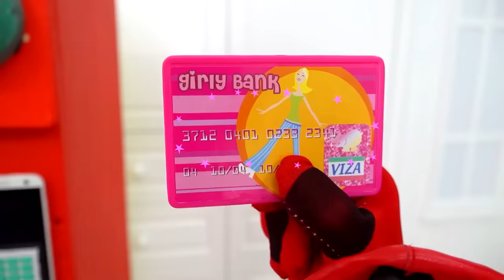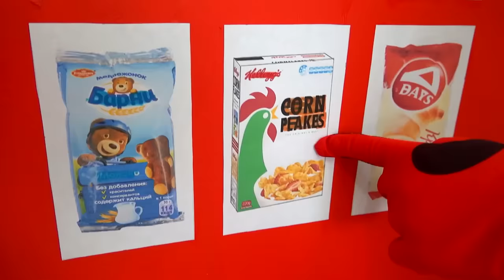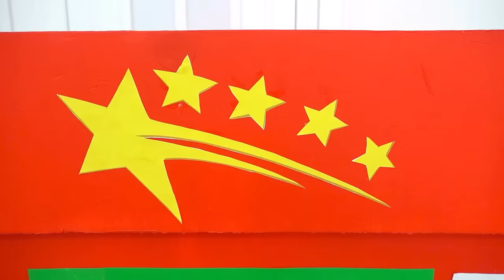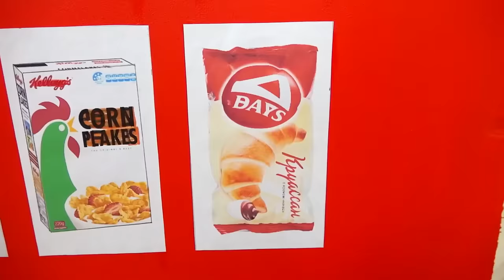Sofia has become a superheroes and helps her brother